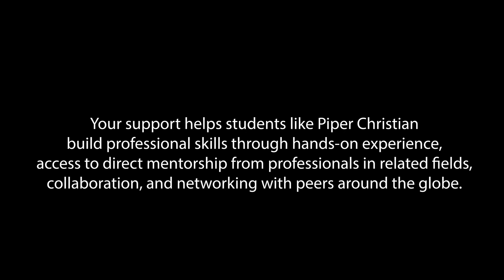Piper Christian's TIFO Experience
Supporting TIFO means helping students like Piper Christian build professional skills through hands-on experience, access to direct mentorship from professionals in related fields, collaboration, and networking with peers around the globe.

Last Chance to Triple Your Impact!
December is coming to an end, which means an end to all donations being matched 2:1. Turn every dollar donated into three in support of TIFO’s 2024 projects!